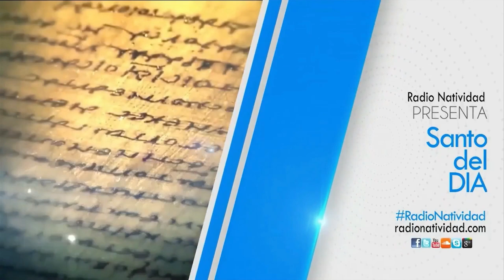SANTO DEL DÍA | Fr. JUAN DUQUE, odm / Miércoles, 06/09/2023